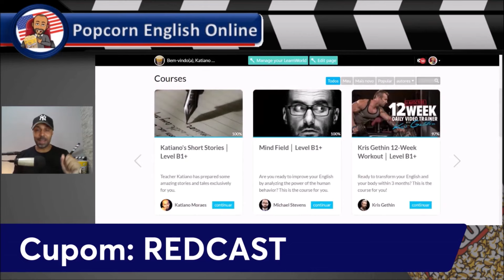CASAMENTO LIVRA ALGUÉM DA SOLIDÃO? | REDCAST | JASON (PROJETO GIGA)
▶ POPCORN ENGLISH:
CUPOM REDCAST

INSTAGRAM DOS ANFITRIÕES:
• Junior Masters: @submundoIntelectual
• Miguel: @atitudealfa.aficial